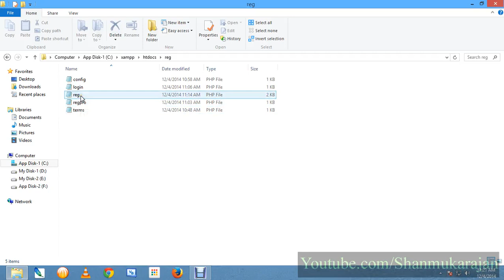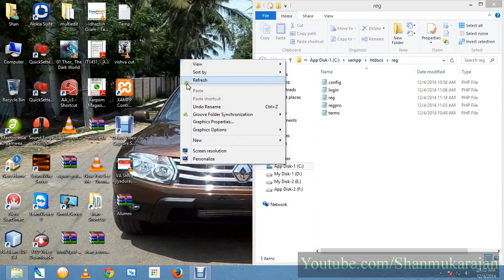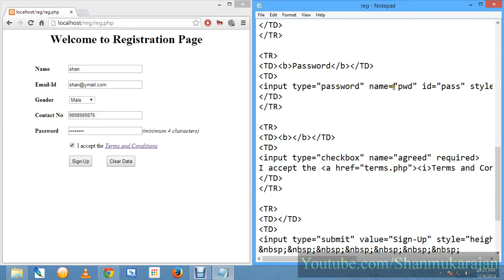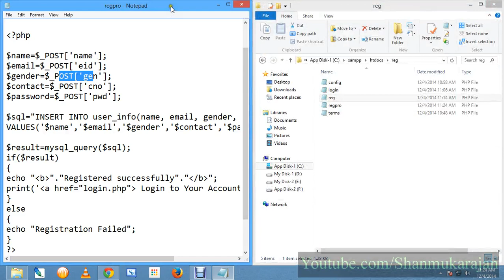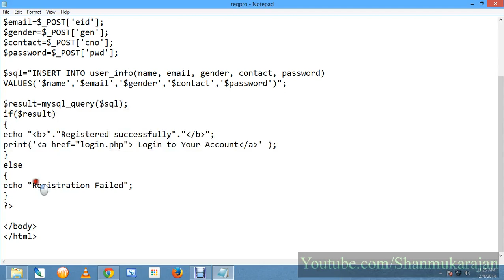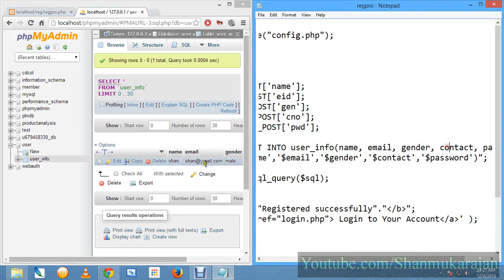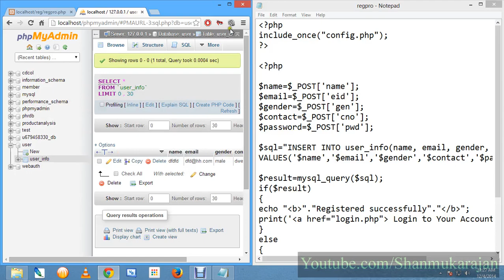PHP-MySql Application(Tamil) Part-3 -Signup/Registration Page(How Works)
This video about how the user details are stored in database while they submitting in html form.
Here i use php and mysql.